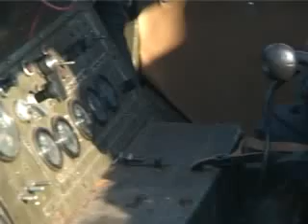tagachi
Этим машинам бездорожье нипочем